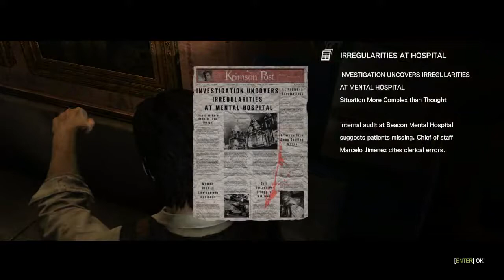The Evil Within - 10 The Craftman's Tool